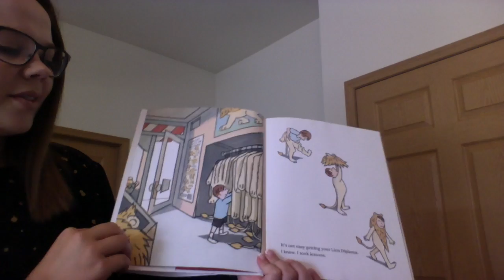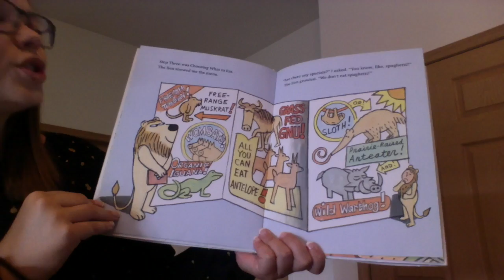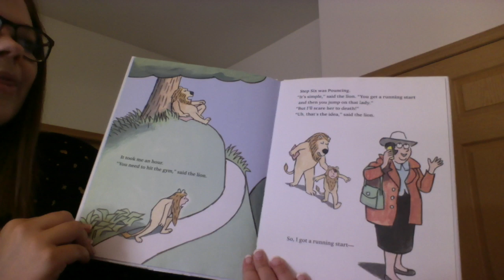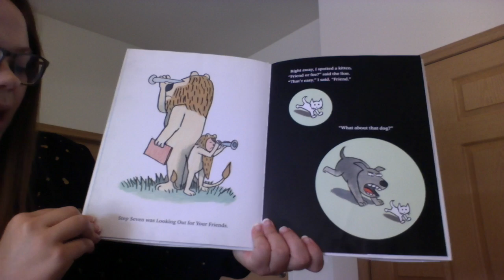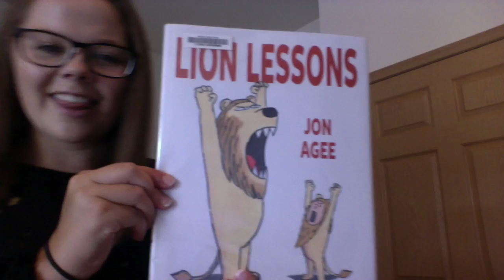Week 9 - Story 3 : Lion Lessons